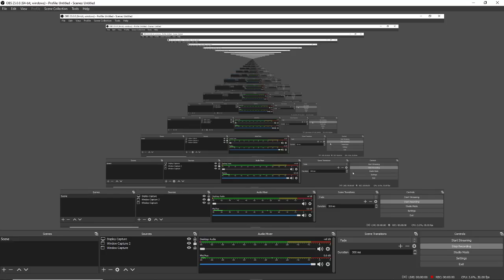full width chairpop go brr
teslatnt youtube channel link